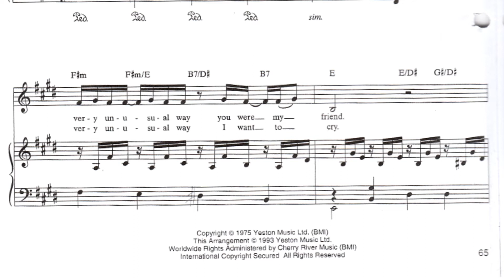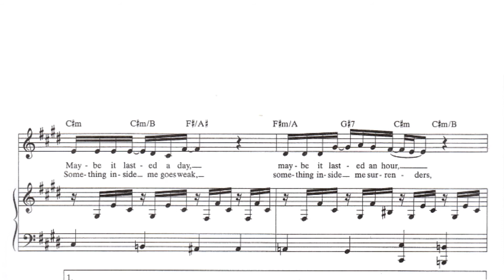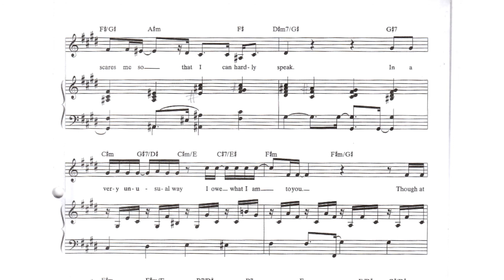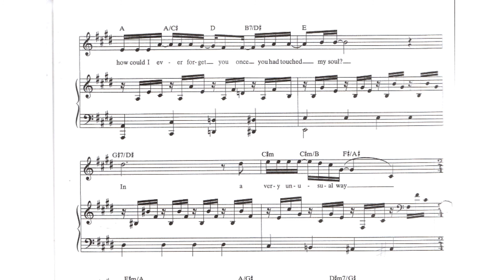Unusual way: Maury Yeston. Piano accompaniment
Unusual way: Lyrics and music by Maury Yeston. Piano accompaniment